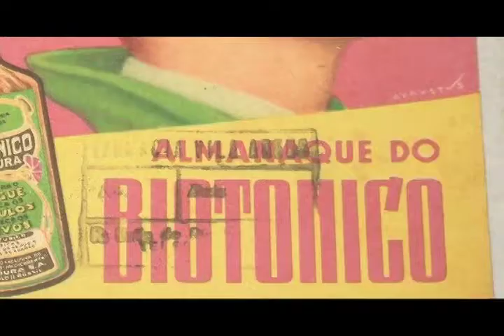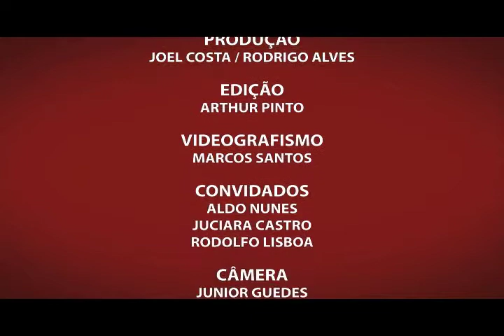PLURAL (4ª temporada) - Literatura e PUBLICIDADE - Bloco [2/2]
O Programa Plural dessa semana fala sobre Publicidade e a importância da Literatura na redação publicitária do Brasil.